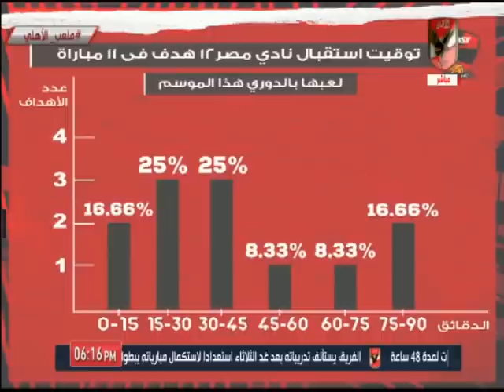احمد ثابت وتحليل خاص عن مواجهه النادى الاهلى امام نادي مصر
التردد: 12341 أفقي.
القمر: نايل سات.
معامل الخطأ: 5/6.
معدل الترميز: 27500